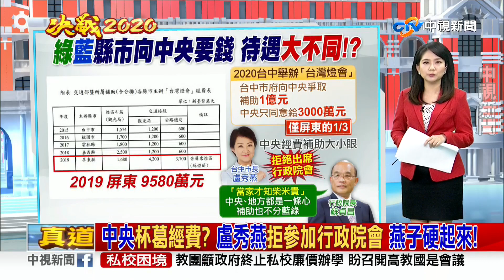中央杯葛經費? 盧秀燕拒參加行政院會 抗議大小眼 小燕子硬起來《決戰2020 庶民大頭家》PART 3_2019/07/05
盧秀燕市長不滿台中市民已用肺發電、中央經費補助又大小眼，拒絕再出席行政院會，蘇貞昌卻仍大言不慚說「補助不分藍綠」，是否睜眼說瞎話，台中市民都看在眼裡?

台中市爭取舉辦2020台灣燈會,希望中央「蕭規曹隨」,比照今年補助屏東縣政府的標準,沒有3億至少1億元；但中央只允諾補助基本額度3000萬，這不是大小眼，什麼才是大小眼？對照高雄市頻頻被中央修理, 還補助東南亞1億7800萬的防疫經費,難怪韓市長會說: 我好像服務員拿小費的

郭台銘是否會脫黨參選？他昨天受訪,先說「我不回答」，他是堅決、百分之百要讓國民黨打贏這場仗，隨後又說「我不回答這問題，我根本連想都沒有想過！」但他是唯一沒簽初選公約的候選人,前後有太多矛盾?  郭台銘過去很少參與黨務或者選舉,關鍵時刻,他對國民黨會有忠誠度嗎?

【本集重點】
￭員警遇刺殉職　佩槍派不上用場？
￭登革熱進入好發期　台南市「挫咧等」！？
￭中央卡經費！燕子硬起來槓上蘇貞昌！
￭空姐前進總統府　長榮航號召：趕快回家!
￭明天讚聲高雄　能遇見野生市長、佳芬姐？

【本集來賓】
1. 資深媒體人　許聖梅
2. 高雄市議員　陳麗娜
3. 庶民代表　    夏春湧
4. 庶民代表　    張永良
5. 視訊連線　    黃義霖醫師、楊孟翰總監、凍未條哥謝鎰丞